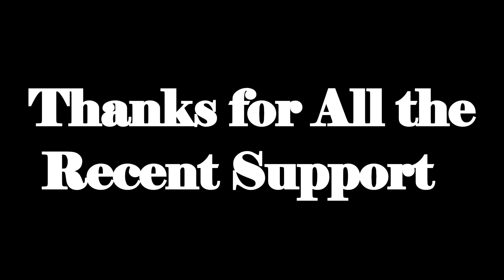🔞 Double Tap 🔥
The server I play on: 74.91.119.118:27015